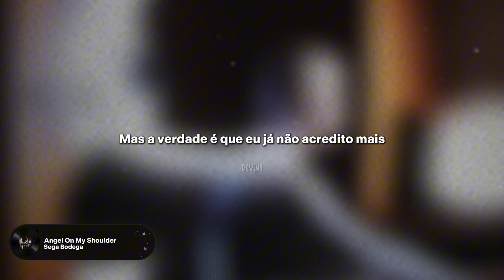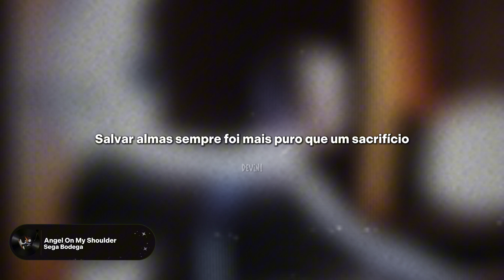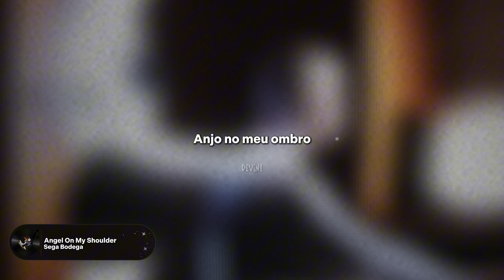SEGA BODEGA - Angel On My Shoulder (Tradução)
⚠️ 𝙀𝙨𝙨𝙖 𝙣𝙖̃𝙤 𝙚́ 𝙪𝙢𝙖 𝙩𝙧𝙖𝙙𝙪𝙘̧𝙖̃𝙤 𝙡𝙞𝙩𝙚𝙧𝙖𝙡 ⚠️

𝐋𝐞𝐭𝐫𝐚 𝐨𝐫𝐢𝐠𝐢𝐧𝐚𝐥:
[Verse 1]
When the night comes I can hear you whispering
You're telling me it's cold where you are
Lately you're the only one who's listening
Truth is I don't believe anymore

[Chorus]
Angel on my shoulder, it could not be you
Children growing older, friends you never knew
Wish we could have told her, all the things we knew
Angel on my shoulder

[Verse 2]
I just might follow you (cherub imminent)
(When we meet down in the garden of earthly delights)
Show me where the angels have been christening
(Saving souls was always cleaner than a sacrifice)
Look like Luci, how you're always glistening
(Close my eyes and reach my hands out just to feel you close)
(Kisses my eyes with affection, just before she goes)

[Bridge]
See the best of
See the best of me